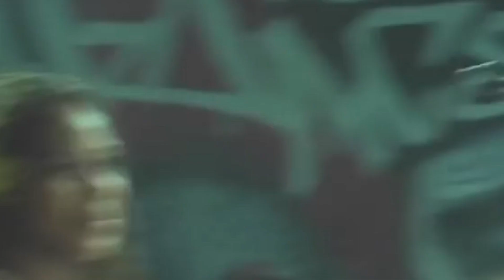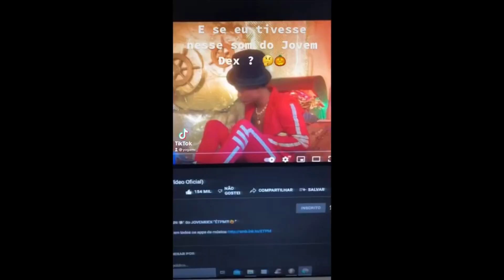SOLTA A VOZ #1 - FINALISTA DA RED BULL FRANCAMENTE - YOGA MC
Eai pessoal daqui quem fala é o Kire e estamos com mais um vídeo aqui no canal, e hoje eu trouxe um novo quadro para o canal "Solte a voz" aonde irei entrevistar mcs de batalha de rimas, e o primeiro convidado é finalista da Red Bull Francamente em uma final histórica com o Wm venha acompanhar esse novo projeto e a história do mc Yoga.